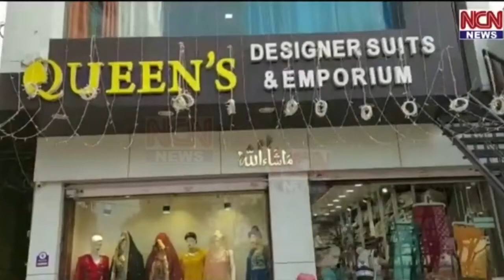QUEEN'S DESIGNER SUITS & EMPORIUM Me 25% DISCOUNT NCN News Nanded.